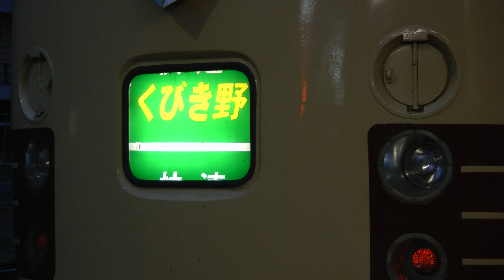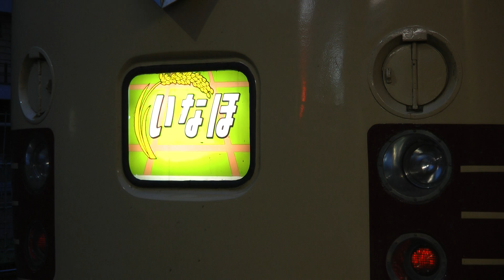ムーンライトえちご 幕回し